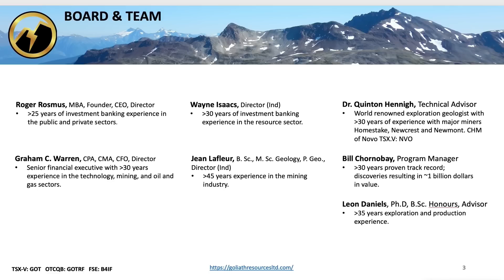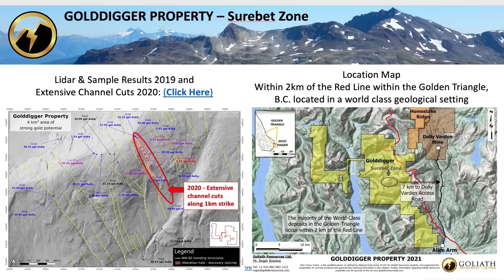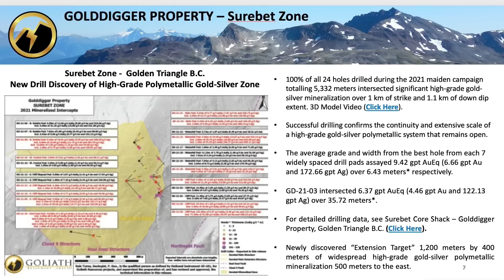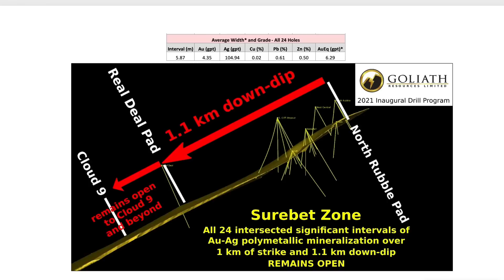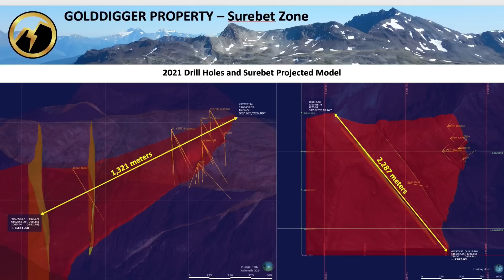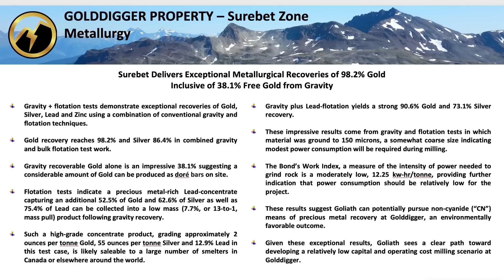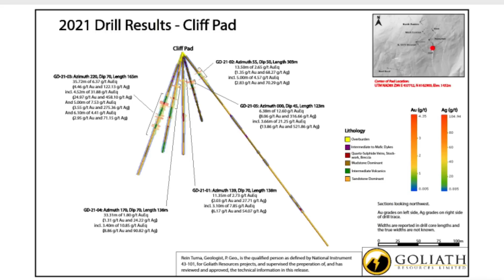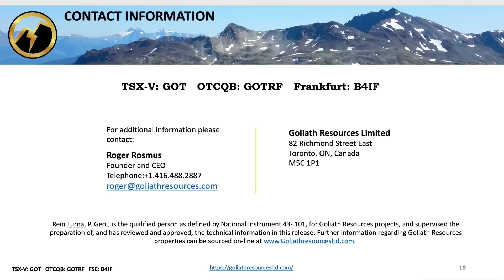Quinton Hennigh of Goliath Resources Ltd presents at the Metals Investor Forum, March 10-11, 2022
Quinton Hennigh of Goliath Resources Ltd (TSX-V: GOT | OTCQB: GOTRF | FSE: B4IF) presents at the Metals Investor Forum on March 10-11, 2022.